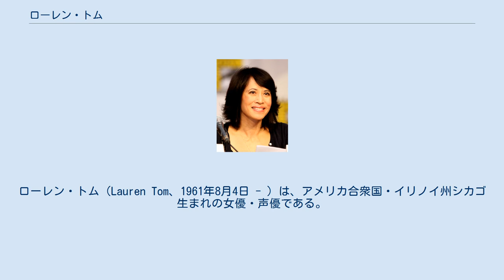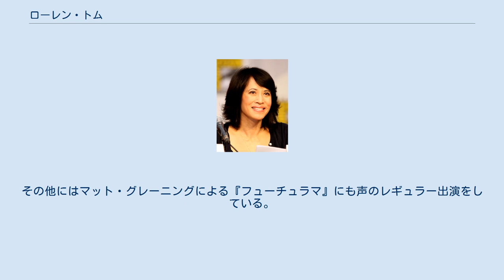ローレン・トム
ローレン・トム（Lauren Tom、1961年8月4日 - ）は、アメリカ合衆国・イリノイ州シカゴ生まれの女優・声優である。
 1961年にシカゴに生まれる。
両親は冷凍食品に関するビジネスを経営していた。
 17歳で初舞台に立ち、それから1年もしないうちにブロードウェイデビューを果たす。
確固たる演技力を披露してキャリアを積んでいき、後に出演したオフ・ブロードウェイ作品においてはオビー賞も獲得している。
 ほどなくして脇役ではあるが映画作品にも出演し始め、オリバー・ストーン監督の『ウォール街』やロビン・ウィリアムズとティム・ロビンスの共演作『キャデラック・マン』などの話題作に出演。
特に『キャデラック・マン』の役柄そのままに、ジョニー・カーソンが司会を務める「トゥナイト・ショー」にゲスト出演を果たした。
そのことが後の女優としてのキャリアを手助けするものとなり、オリバー・ストーン製作の中国系アメリカ人女性に関するヒューマンドラマ『ジョイ・ラック・クラブ』においてはメインキャストに配役されている。
 映画やテレビドラマの他に、数々のテレビアニメにおいて声優としても登場。
代表作としては1997年から2010年まで放送された長寿家族アニメ『キング・オブ・ザ・ヒル』があり、同作では主人公のヒル一家の隣に住む一言多い嫌味なベトナム人妻をコミカルに演じている。
その他にはマット・グレーニングによる『フューチュラマ』にも声のレギュラー出演をしている。